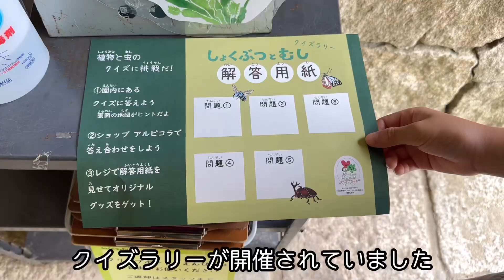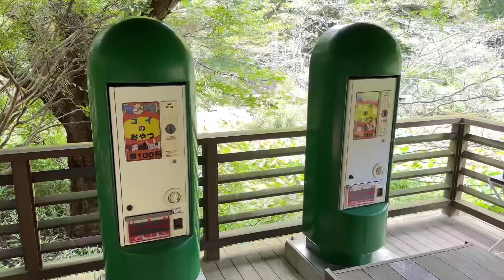兵庫観光【神戸市】植物園で夏を楽しむ！六甲山ハイキング/六甲高山植物園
今回は兵庫県神戸市にある「六甲高山植物園」を訪れました。
六甲山にある２つの植物園のうちのひとつで、六甲山の山頂近くにあり標高865mに位置しています。この植物園では、北海道南部に相当する涼しい気候を活かして、高山植物や寒冷地植物など約1500種類を栽培しています。さらに、連続ドラマ「らんまん」で話題となった植物学の第一人者、牧野富太郎博士の指導を受けて開設された植物園でもあります。この動画が観光の参考になれば幸いです。

【チャプター】
00:00 オープニング
01:38 六甲高山植物園
07:39 エンディング

【参考URL】
六甲高山植物園

【てらひろアウトドアさんぽ】
兵庫県を中心に家族で楽しめるアウトドアをゆるく楽しんでます。
公園、キャンプ、登山、散策場所など、家族で楽しめるスポットを動画で紹介しています。
また、人混みが苦手なので、自然と穴場スポットを探しています。自然や古き良き日本の風景が好きです。ファミリーや、ゆるくアウトドアを始めたい方に参考になれば幸いです。